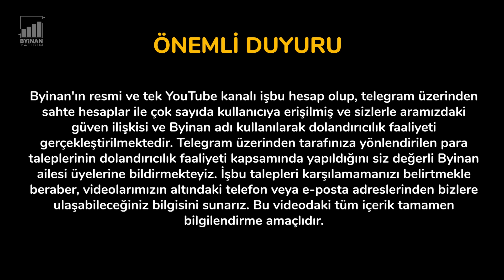Bitcoin Düşer mi? 4 Coin Yer Alan Mini Sepet